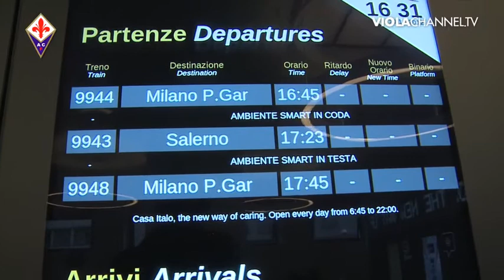10-11-12 Trasferimento a Milano e Viola Club.mp4